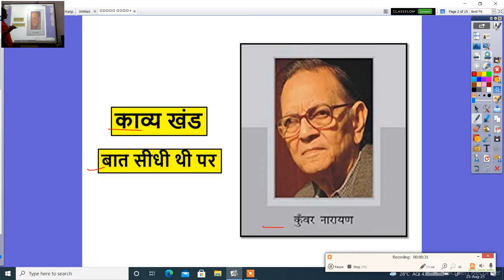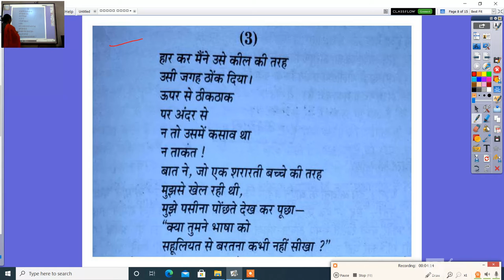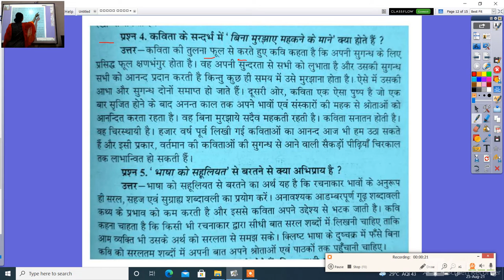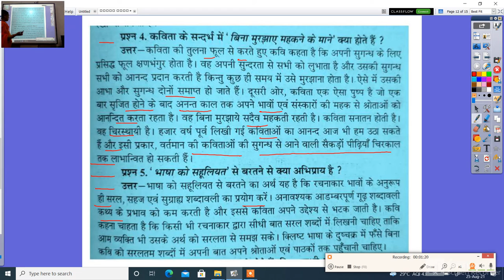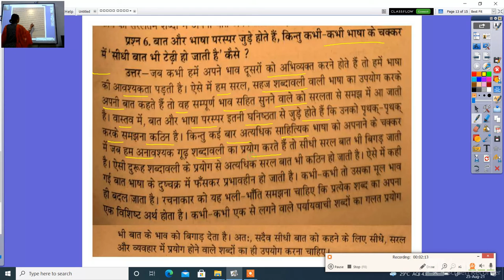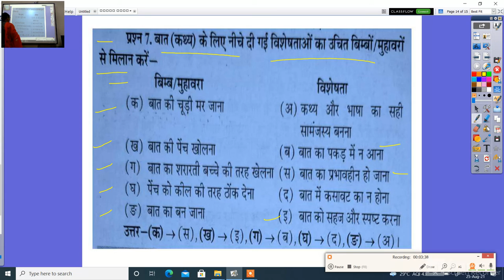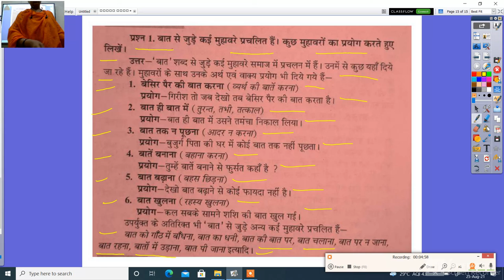कक्षा बारहवीं काव्य खंड बात सीधी थी पर